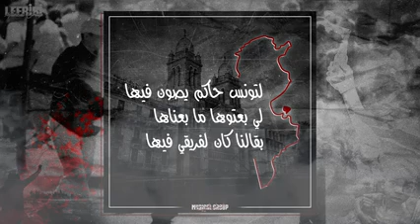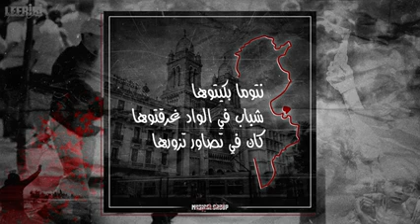تونسكم موش تونسنا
اغاني النادي الافريقي